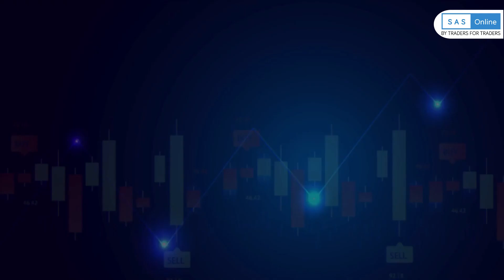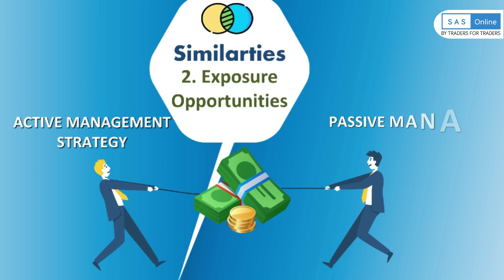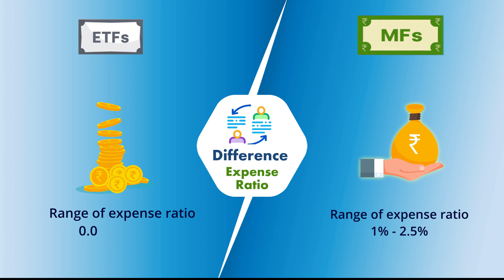Exchange Traded Fund (ETF) or Mutual Fund - Which is better for you? | SAS Online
About SAS Online -

SAS Online is an online discount brokerage firm offering brokerage services for stocks, future and options, currency and commodities on NSE, BSE and MCX. We are a platform for TRADERS. Our mission is to inspire and help traders be more profitable. Started out in 2013 we have grown to 50,000+ purely through client referrals.

Trading is fun with our robust and reliable trading platforms, Quick query resolution and Deep discounted plans Trade at Rs 9 / order or opt for the popular Rs 999 per month unlimited trading plan. We have no account minimums or hidden costs, which translates into lower costs and hassle free trading for you.

One of the earliest adopters of the discount broking model in India, SAS Online is now India's Deep Discount Brokerage company with over 50K customers, 14K crore daily turnover, and over a lakh of regular orders.